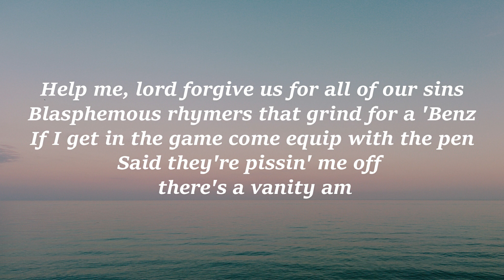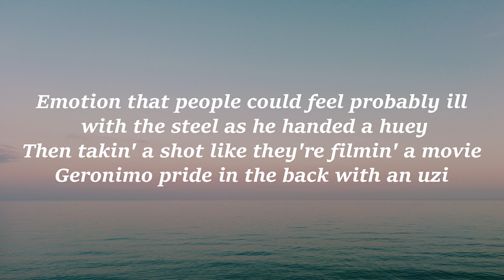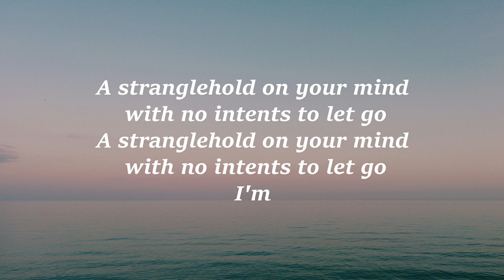K.A.A.N. - Crown Made of Thrones (Lyrics)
Follow K.A.A.N.